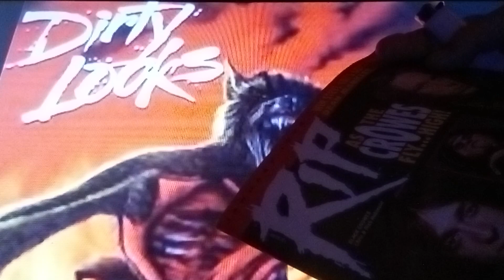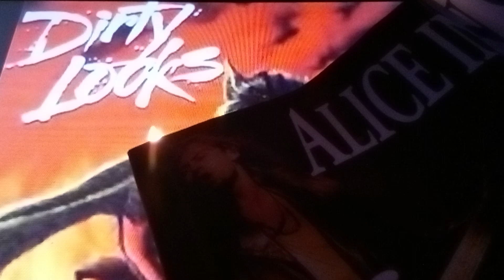Dirty Looks 👁️👁️ "Something In You" (1996)